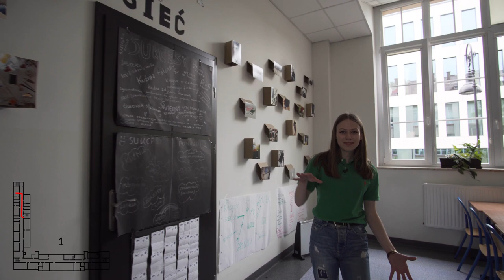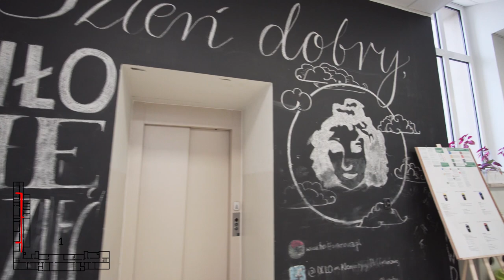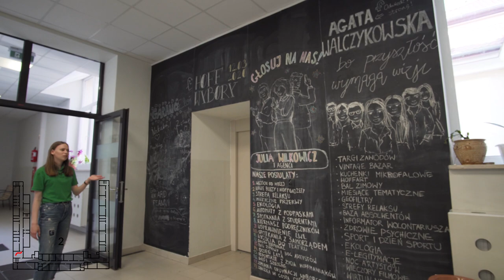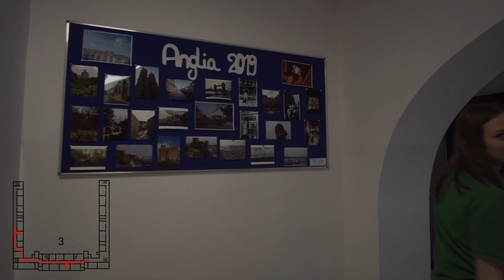Spacer po Liceum Hoffmanowej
Zapraszamy Was na wycieczkę po IX LO im. Klementyny Hoffmanowej w Warszawie. Z uwagi na obecną sytuację niestety nie możemy zobaczyć się osobiście na HoffDay’u, ale przygotowaliśmy dla Was ten spacer online, abyście mogli obejrzeć naszą szkołę nie tylko z zewnątrz, przejeżdżając przez centrum, ale również od środka. W końcu, jeśli wybierzecie nasze liceum, ta przestrzeń będzie ważnym elementem Waszego życia.

0:00 - Wprowadzenie, szatnia i schody
1:45 - Nasza patronka: Klementyna z Tańskich Hoffmanowa
2:22 - Klasa “U” i sala matematyczna
3:16 - Hala sportowa i “antresola”
4:50 - Pierwsze piętro oraz o hoffwolontariacie
5:18 - Sala język polski
5:42 - dlaczego Hoffmanowa ?
6:03 - Hoffwyjazdy
6:55 - Język polski w naszej szkole
7:20 - Aneks 1 piętro
7:44 - Aneks 2 piętro
8:04 - Królestwo Nauk Ścisłych
8:22 - Sala fizyczna
8:47 - Sala biologiczna i o klasie biol-chem
9:41 - Laboratorium
10:08 - Sala informatyczna
10:44 - spacer 3 piętro
11:13 - o językach i korytarz językowy
11:48 - Sala język angielski
12:07 - o nauczycielach
12:33 - Wyjazdy językowe
12:50 - o lokalizacji szkoły
13:24 - Siłownie
13:53 - Biblioteka
14:25 - Cafeteria
15:08 - Sala fitness
15:27 - Hoffmanowa w dwóch zdaniach
16:09 - Zakończenie